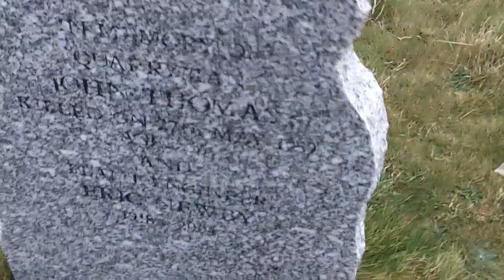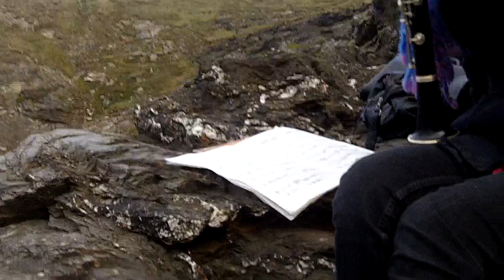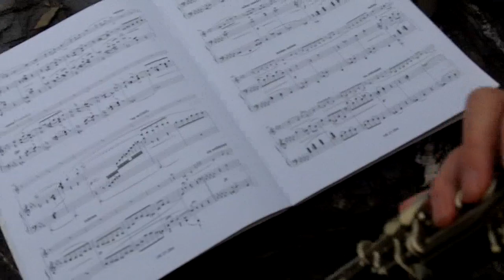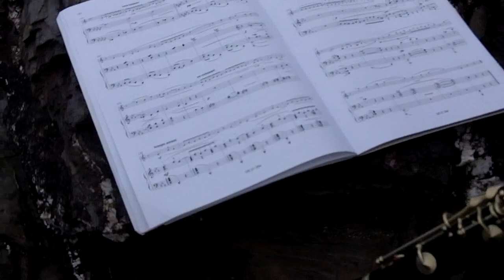Emma Frances, Performance at Stinking Cove, Trevose Head, Cornwall, 20/10/11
Emma Frances performing 2nd and 3rd Movements of Mozart's Clarinet Concerto and Debussy's La Plus Que Lente.